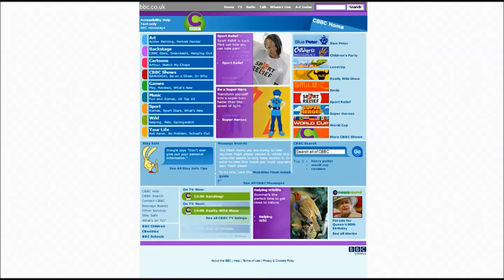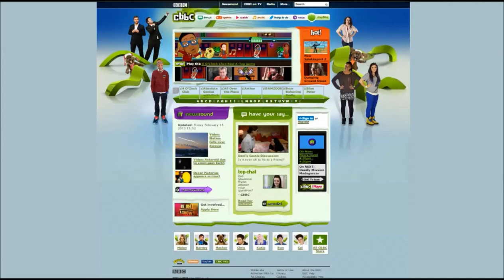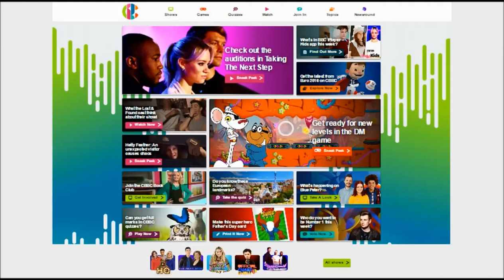CBBC Website - 1998 - 2016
A montage of the CBBC website as it changed through the years. I took a screenshot on Web Archive for every 2 months from 1998 till now, to see how much it had changed.
 I hope you enjoy watching as much as I enjoyed making it - it was really fun to see the versions of the website that I recognised, as well as the mentions of old TV shows like Raven, Tracy Beaker and Grange Hill!
All CBBC content is copyright BBC - no infringement intended!